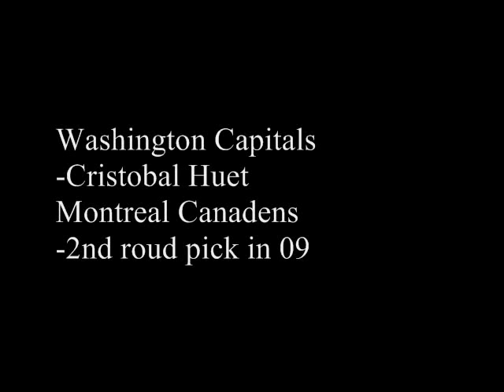Goodbye CRISTOBAL HUET!!!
This is my tribute to #39 of the now Washington Capitals CRISTOBAL HUET! He was traded from montreal to washington in 08.